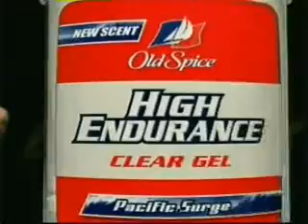Old Spice hot girl commercial